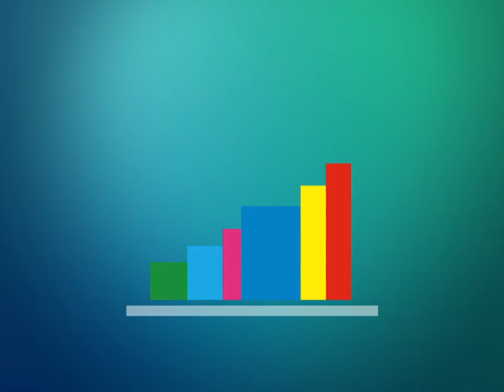Ringier Axel AG